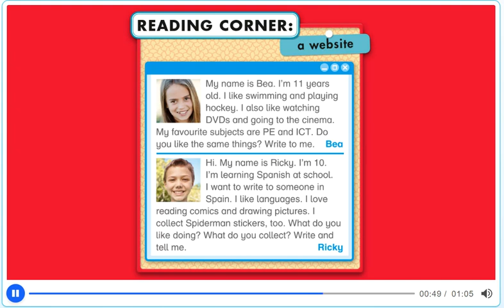Unit 5 - PB pg. 44 - activity 23. Read and listen. Reading corner (a website).